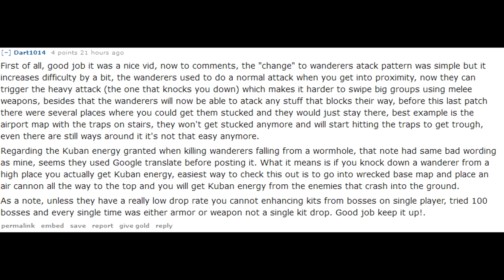Metal Gear Survive- Emergency Maintenance! April 4th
If you really like my content and the amount of work i put into the community then please consider Donating. Ill always appreciate it!!